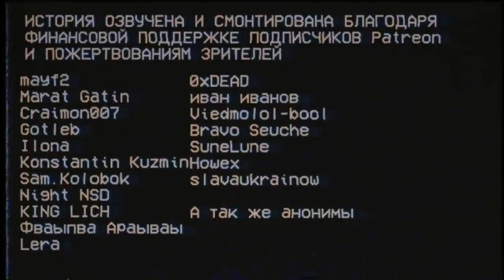Страшные истории - ТВАРЬ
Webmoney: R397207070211